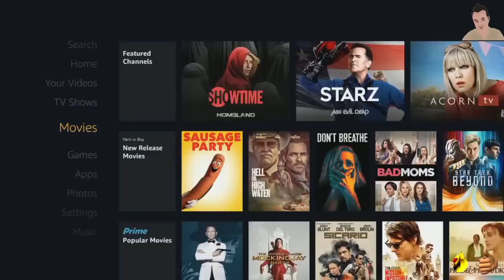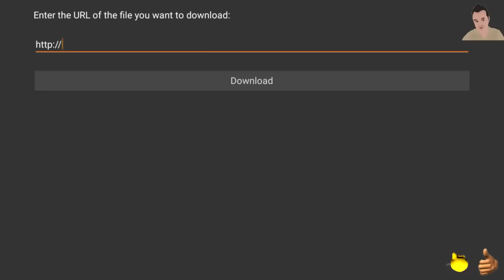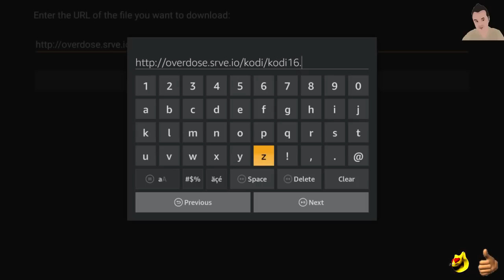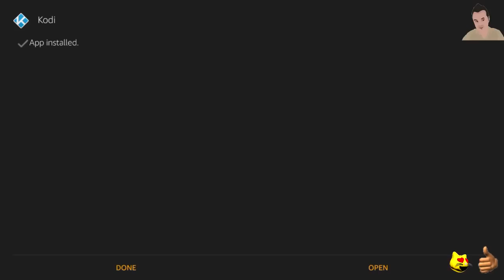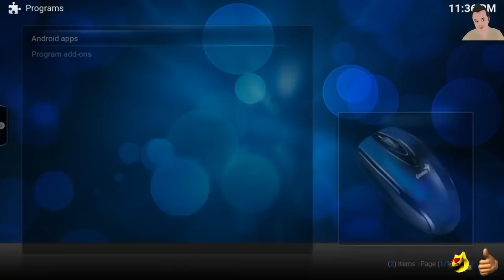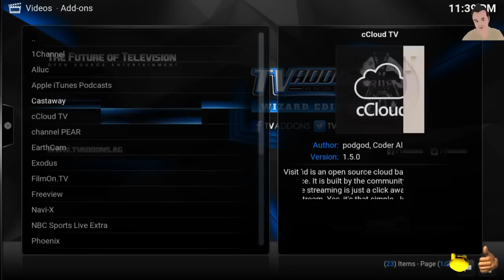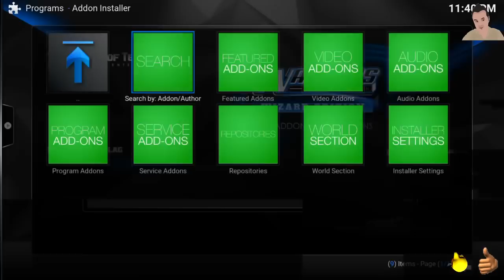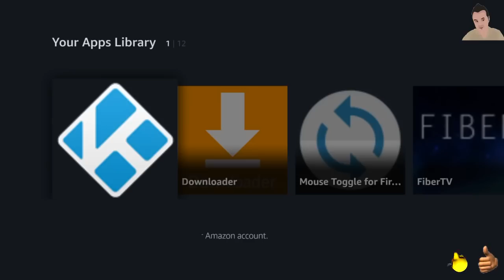INSTALL KODI ON NEW FIRE STICK 2 & FIRE TV ALL UNDER 10 MINUTES! NEWEST METHOD!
The most simple newest method ever to install kodi in your Amazon Fire Tv and Amazon Fire Stick 2. There is no computer required. This is very quick and works on the new firestick as well as the 4k fire TV. We are going to be using a software called downloader available in the Amazon store!

Make sure you turn on “Apps from Unknown Sources”

1. Go to Settings and System / Developer Options / Apps from Unknown Sources and turn this option on.

2. You need to search for Downloader in the Amazon store.

3. In the Downloader type in the following link for each version of Kodi